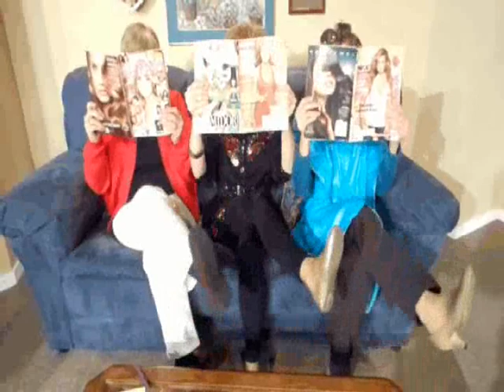Steel Magnolias Get Beautiful